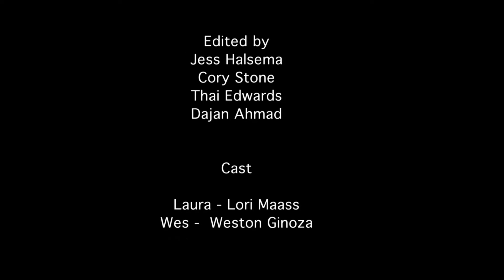Bus Stop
A meet-cute about two strangers waiting for a bus.

A short film by C.W. Stone
Written, Directed & Produced by C.W. Stone
Produced by Jess Halsema

Cast:
Lori Maass
Weston Ginoza

Crew:
Jess Halsema
Dajan Ahmed
Thai Edwards
Cory Stone

A C.W. Studios production